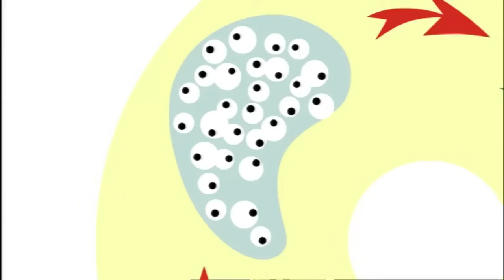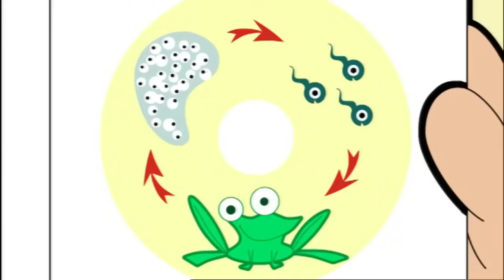Mr Bean Pulizie di primavera | Episodi completi animati di Mr Bean | Mr Bean Italia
Mr Bean scopre che la pulizia può essere un affare sporco.
È il primo giorno di primavera e Mr. Bean si mette a lavare i suoi vestiti, i suoi mobili, il suo orsacchiotto e se stesso. Ma, ahimè, non c'è acqua calda! Un po' di improvvisazione creativa con un tubo di scarico esterno dimostra che Mr. Bean è più ecologico al D.I.Y. idraulico di quanto pensasse.

Benvenuto in Mr Bean Italia

Segui le classiche avventure di Mr Bean mentre si fa strada attraverso le prove esilaranti e le tribolazioni della vita quotidiana.

Il comico Rowan Atkinson interpreta l'incorreggibile Mr. Bean in questa iconica commedia televisiva britannica degli anni '90.